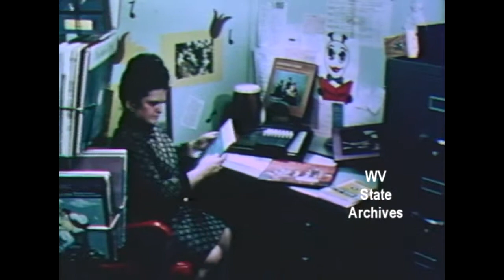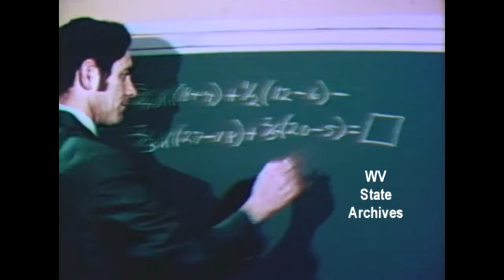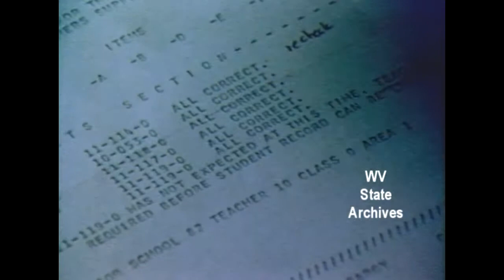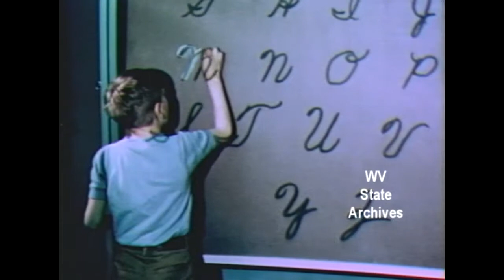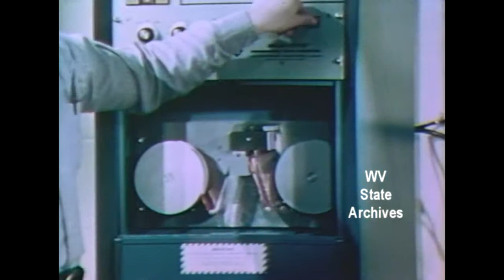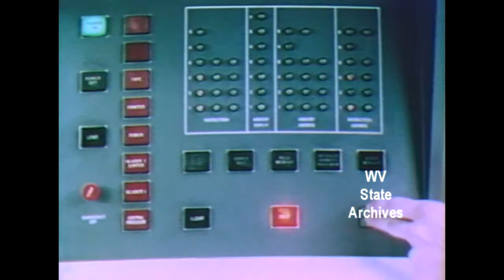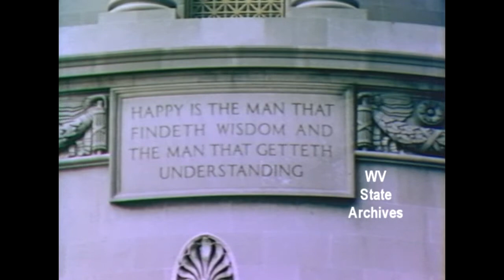Pathways To Understanding 1970, Ellis Dungan film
This film looks at education in West Virginia.